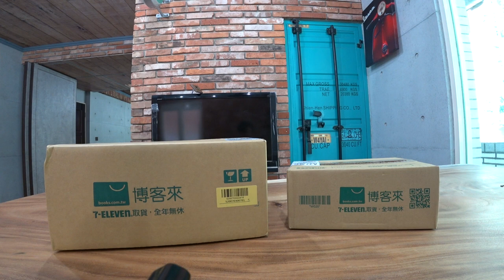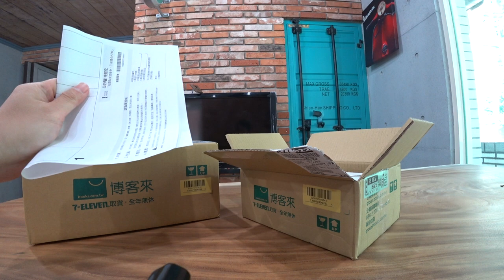Aoyoshi 青芳製作所 復古珍珠霧面咖啡杯盤組、復古啤酒桶馬克杯 雙開箱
304食用級不繡鋼，表面酸蝕舊化處理，增添復古風情，讓冰冷的金屬帶著溫暖的人文氣息